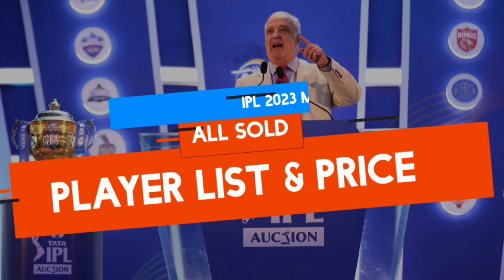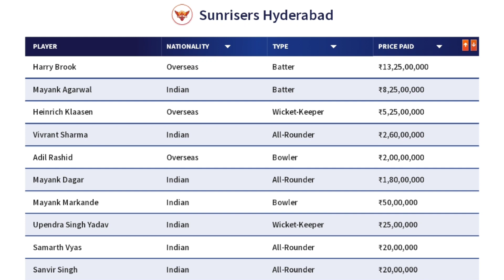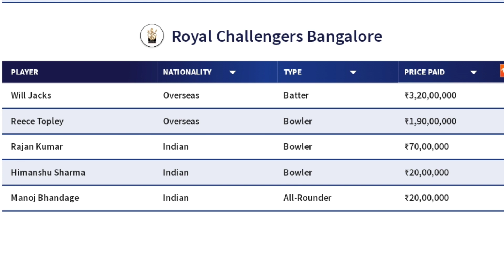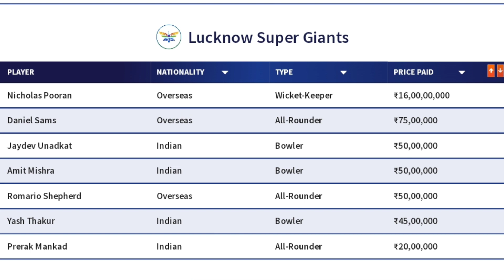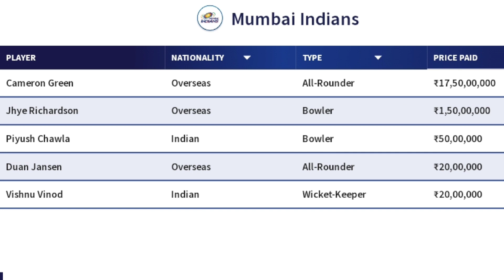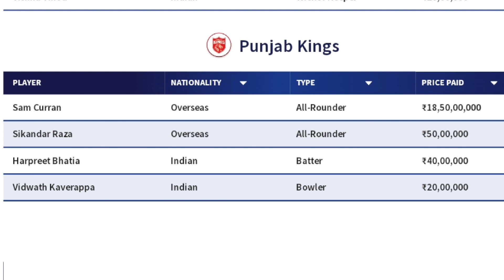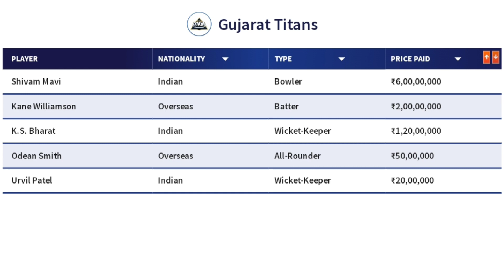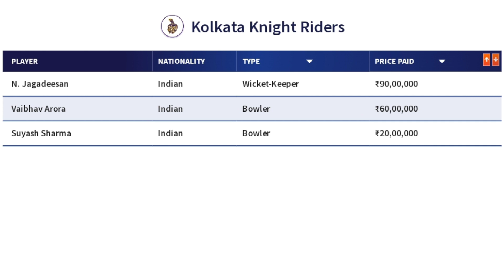TATA IPL 2023 Mini Auction All Sold Players | Players Name, Price & Team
After Mini Auction All 10 Teams Confirm Squad Announce For IPL 2023

ipl 2023 mini auction all sold player list

ipl 2023 all sold and unsold players

ipl nilami